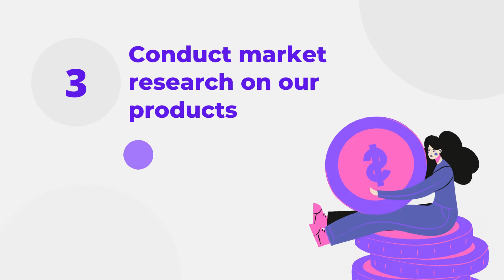5 Step for Developing an Online Business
Step for Developing an Online Business

Our channel is about Develop Skills and 💲 Make Money Online. We cover lots of cool stuff such as Digital Skills, Marketing, and Analytics.

Nasim Reza here. I am an Expert in Google Ads | FB Ads | FB Pixel | GTM | Analytics 4 | Shopify Dropshipping

I have been working with Upwork and Fiverr for 4 years. I can help your business increase ROI/ROAS, boost sales, or get high-quality leads by creating and optimizing online advertising. Also, I'm good at tracking. I have experience with GTM, GA4, and FB Pixel. I know how to remarket. I will take care of your business as my business.

My Experience:
✅googleadsexpert
✅facebookadsexpert
✅digitalmarketingexpert
✅googleanalyticsexpert
✅googletagmanagerexpert
✅ppcspecialist
✅fiverrfreelancer
✅upworkfreelancer